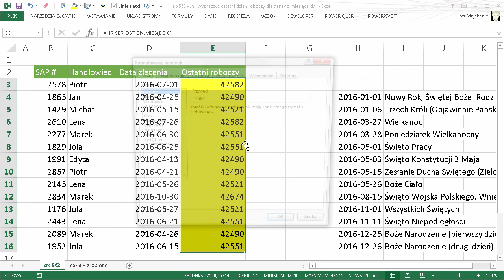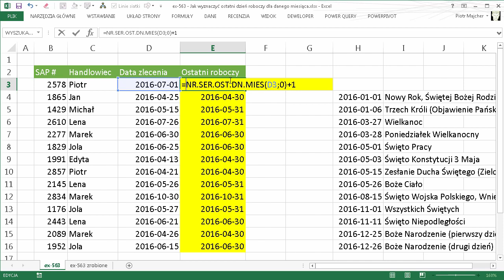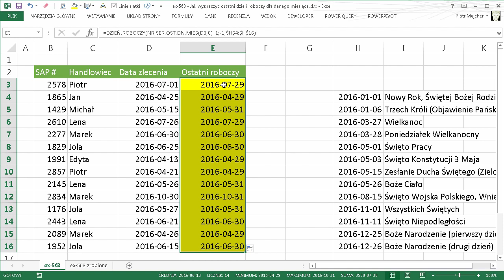excel-563 - Jak wyznaczyć ostatni dzień roboczy dla danego miesiąca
W tej części zobaczysz jak wyznaczyć ostatni roboczy dzień miesiąca.

Użyta/e funkcja/e: DZIEŃ.ROBOCZY, NR.SER.OST.DN.MIES